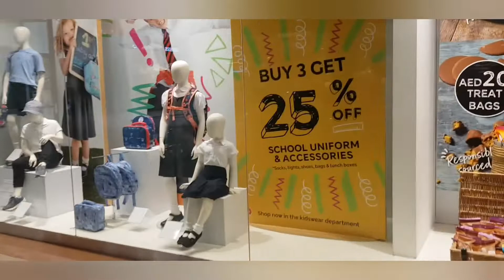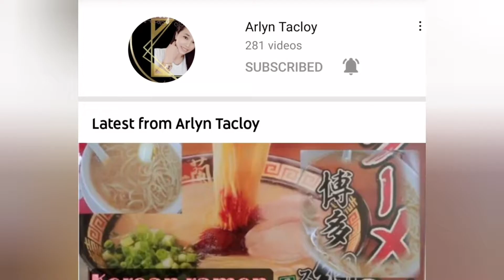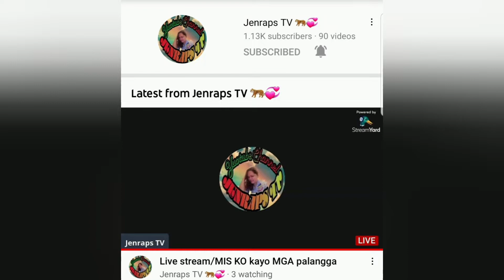passing marina mall